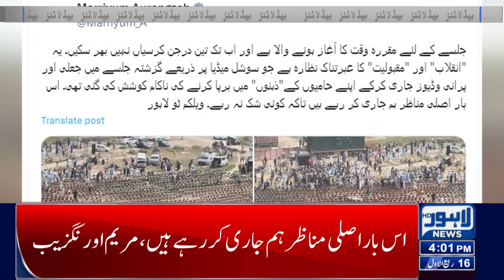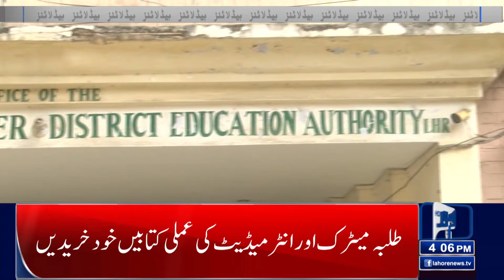PTI Power Show in Kahna! | Lahore News Headlines 04 PM | Road Seals, Obstacles for Workers!! | Jalsa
Lahore News Headlines 04:00 PM | 21 Sept 2024

PTI leaders, supporters trickle in for trumpeted Lahore public gathering

PTI challenges detention orders in Lahore High Court

PTI challenges Practice and Procedure Ordinance in LHC

Chinese minister calls on Interior Minister Naqvi

Law to take its course in case of chaos, warns Azma Bokhari

Lahore Police form special teams to capture fugitives of May 9 events